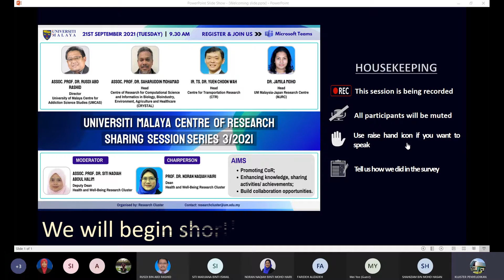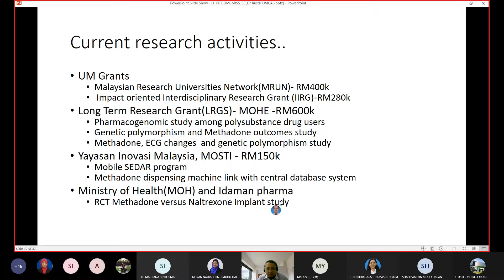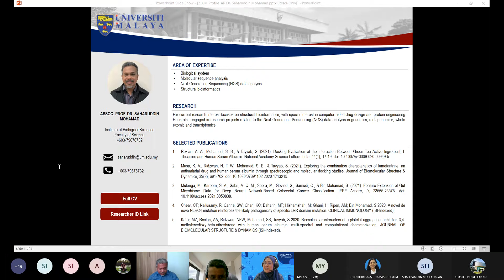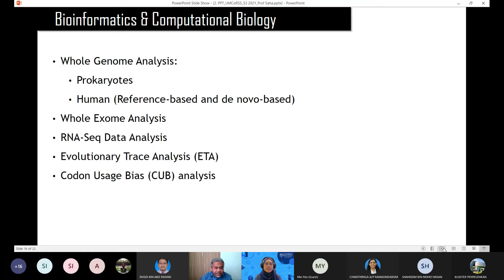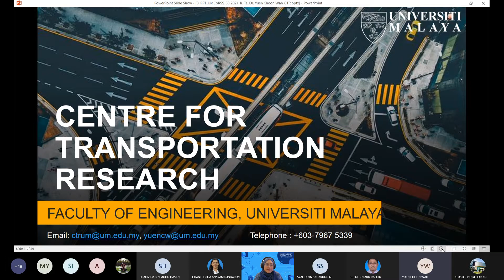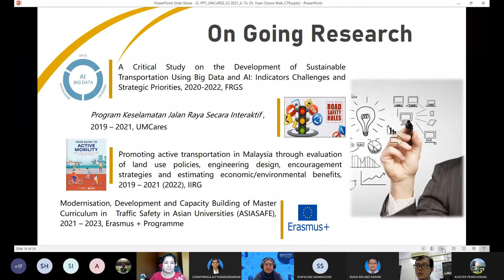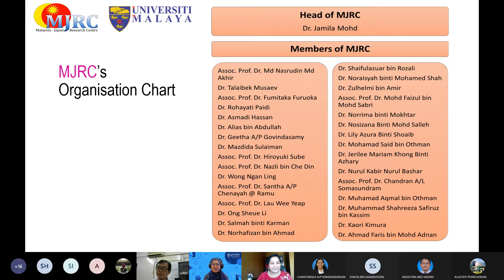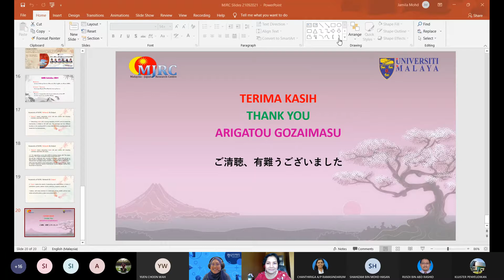Universiti Malaya Centre of Research Sharing Session Series 3/2021 (23.9.21)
We are back with another series of UMCoR Sharing sessions

Panelists:
1. Assoc. Prof. Dr . Rusdi Abd Rashid
Director of Universiti Malaya Addiction Science Studies (UMCAS)

2. Assoc. Prof. Dr. Saharuddin Mohamad
Head, Centre of Research for Computational Science and Informatics in Biology, Bioindustry, Environment, Agriculture and Healthcare (CRYSTAL)

3. Ir. Ts. Dr. Yuen Choon Wah
Centre for Transportation Research (CTR)

4. Dr. Jamila Mohd
UM Malaysian-Japan Research Centre (MJRC)